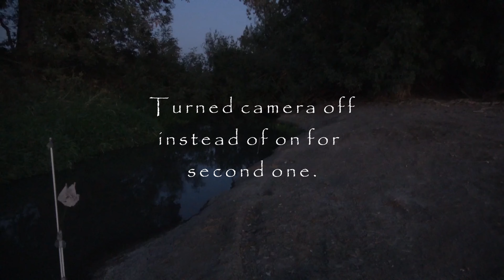2nd Self-filmed Nutria Hunt. I Thought I Had The Camera On! 😡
This is the 2nd solo attempt at hunting nutria and videoing it. This video takes place over 3 different evenings, Sept. 3, 4, and 5. Of course, the best footage doesn't exist because I turned the camera off instead of hitting the record button.

I greatly appreciate your support. I also really enjoy interacting with all of you through comments.